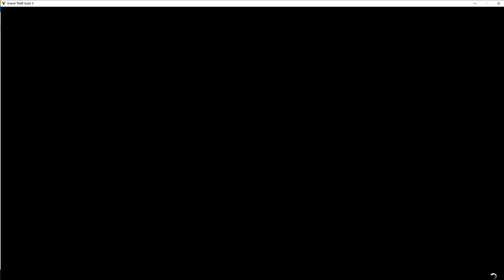Mouthwash Millions! CEO In Pajamas! Let's Play GTA5 Online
In this one, I hit 69 and 70 million GTA$, and made jokes of questionable appropriateness as one would expect, including the world famous "Little Johnny Mouthwash Joke."

Why? Because...well it was just a thing to do. In retrospect it was all probably a bad idea of questionable class, but here we are.